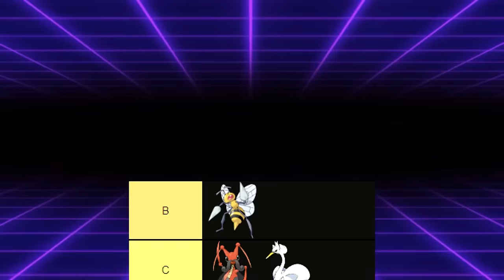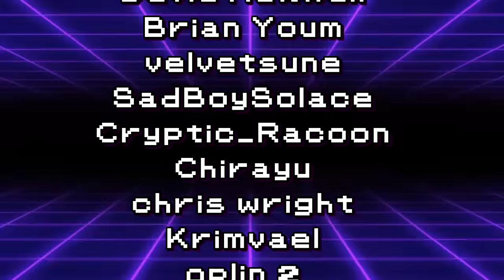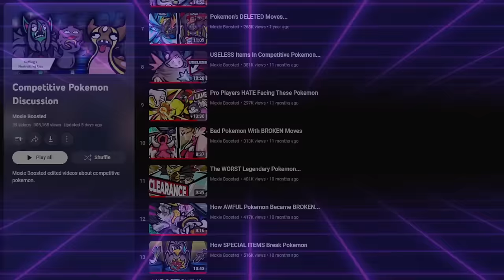What Is The WORST Pokemon From Each Generation?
Okay, lets discuss the worst of each gen.

TIMESTAMPS
0:00 - Intro
2:27 - Gen 1
4:04 - Gen 2
6:27 - Gen 3
9:06  Gen 4
10:48 - Gen 5
12:03 - Gen 6
12:44 - Gen 7
13:33 - Gen 8
15:44 - Gen 9
17:20 - Tier List
19:13 - Outro

3. Send a tip, ask a question